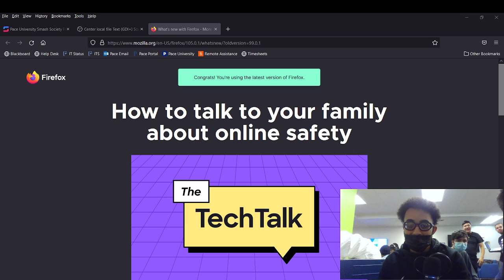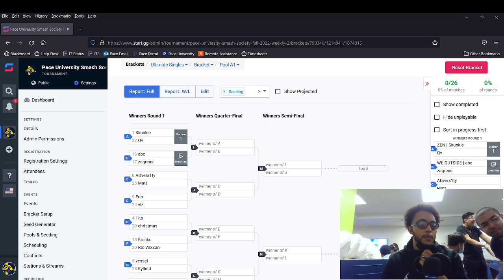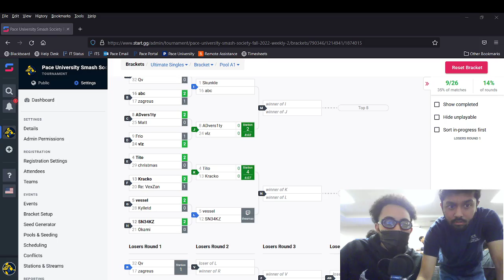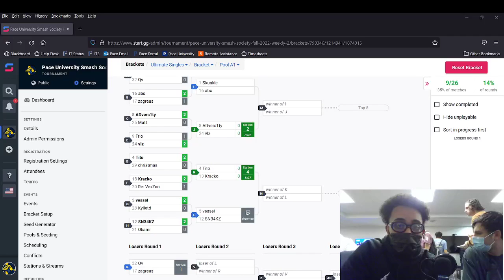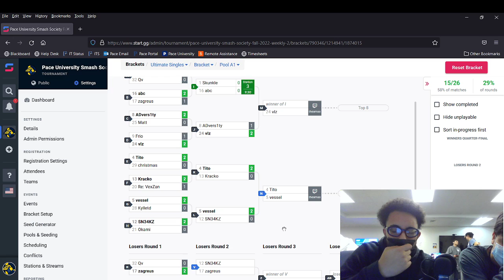Pace University Fall 2022 Weekly #2 Part 2